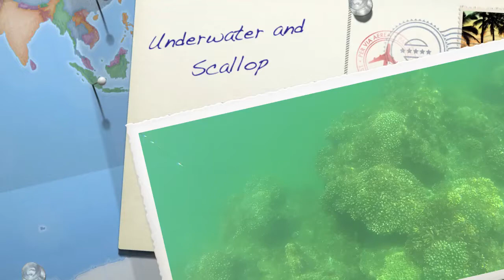подводная охота в мексике, гребешки, Underwater and Scallop